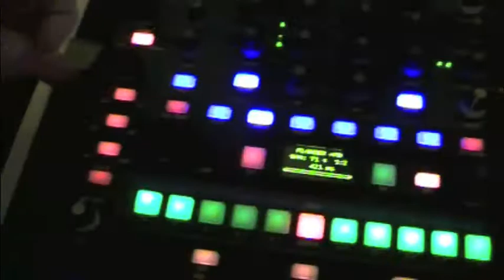Rane Sixty Two Unboxing